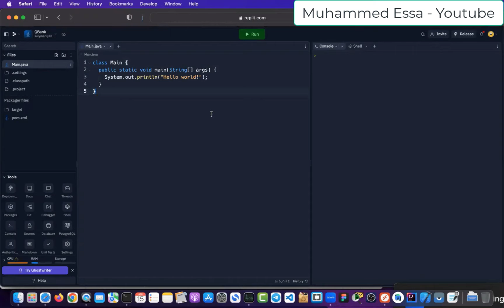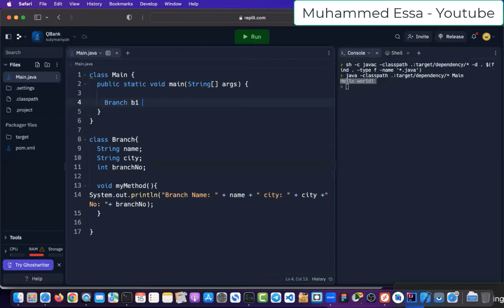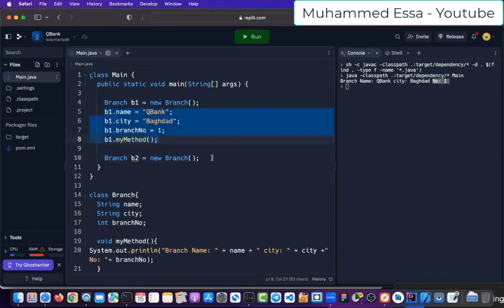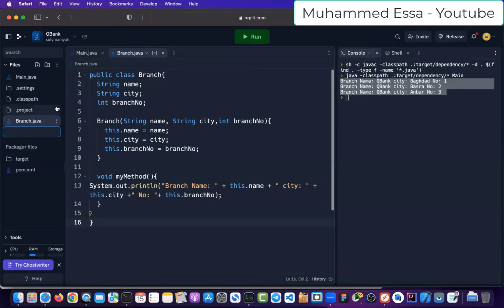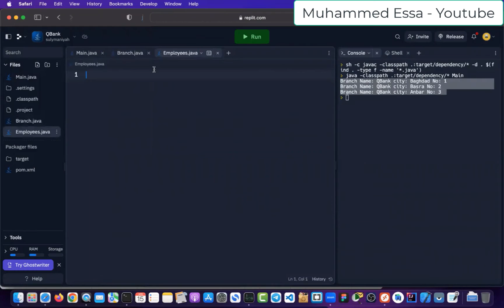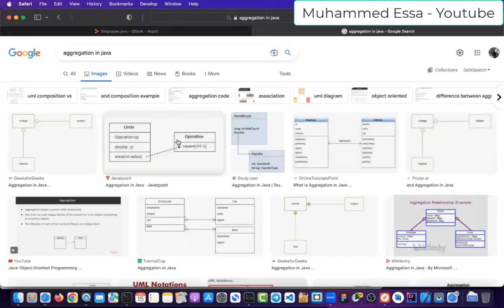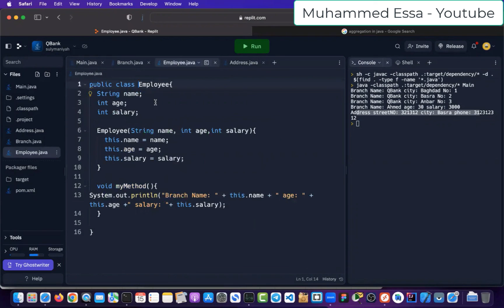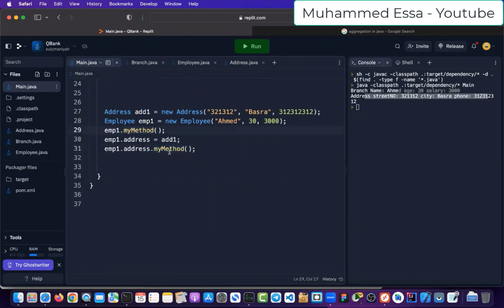5- Data structures and Algorithms | Classes & Objects, Aggregation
Data structures and Algorithms | Classes & Objects, Aggregation